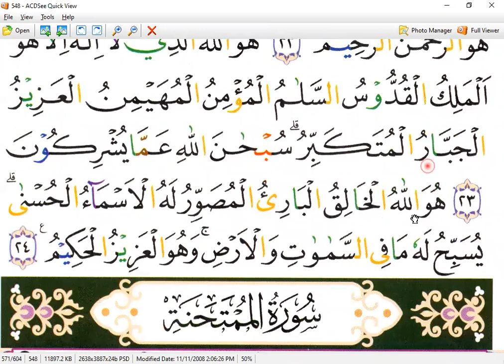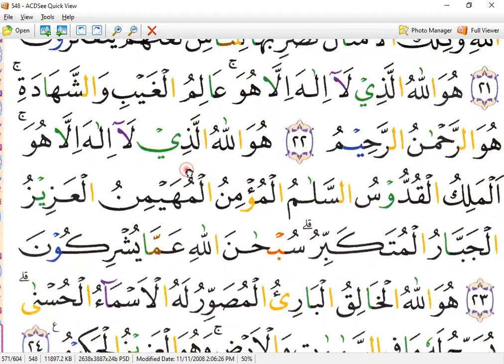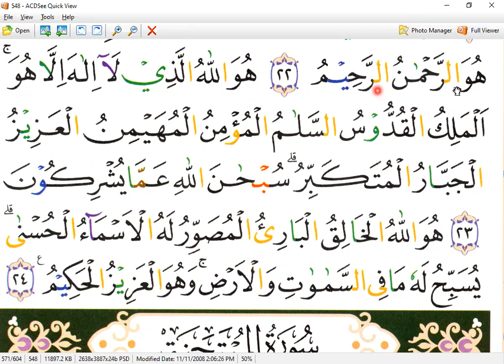SURAT AL- HASR AYAT 18 - DESY CILACAP - NGAJI ONLINE - ARIRKM